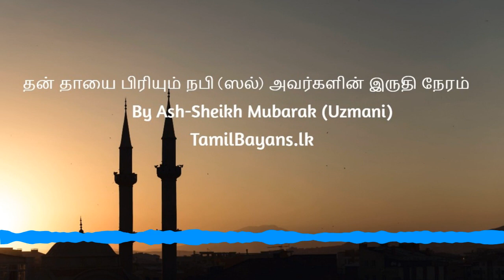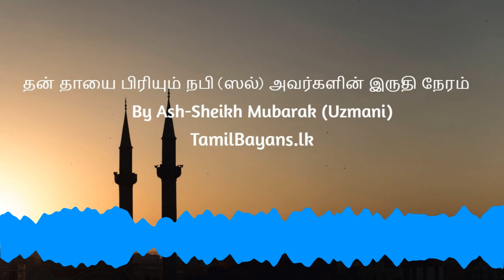தன் தாயை பிரியும் நபி (ஸல்) அவர்களின் இருதி நேரம் - Ash Sheikh - Mubarak (Uzmani) -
தன் தாயை பிரியும் நபி (ஸல்) அவர்களின் இருதி நேரம்
by Ash-Sheikh Mubarak Uzmani